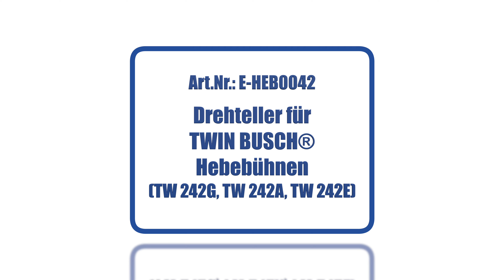Quick Repair: Drehteller mit Einfachgewinde für TWIN BUSCH® Hebebühnen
In diesem Video zeigen wir euch, wie Ihr den Drehteller mit Einfachgewinde eurer TWIN BUSCH® Hebebühne austauschen könnt.

Das Unternehmen TWIN BUSCH® Germany ist seit 1997 Ihr kompetenter Partner rund um den Bereich KFZ-Werkstattausrüstung. Mit 3 deutschen Standorten in Bensheim, Berlin und Mühlheim, so wie internationalen Niederlassungen in Frankreich, Spanien, England, den Niederlanden, Rumänien und USA, ist TWINBUSCH ® international vertreten.

Oder kommen sie in einer unserer Niederlassungen vorbei. Wir bieten Ihnen in allen Niederlassungen Ausstellungen unserer Produkte,
wo sie dich vor Ort von unserer Qualität überzeugen können.

Amperestr.1
D−64625 Bensheim